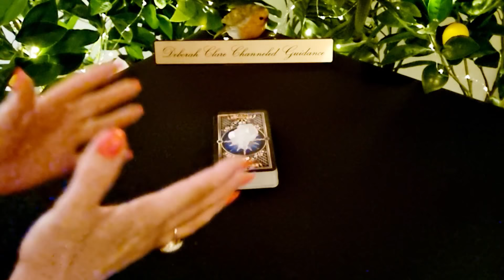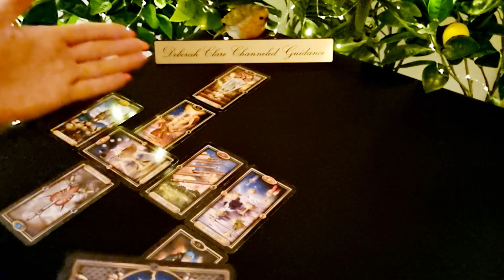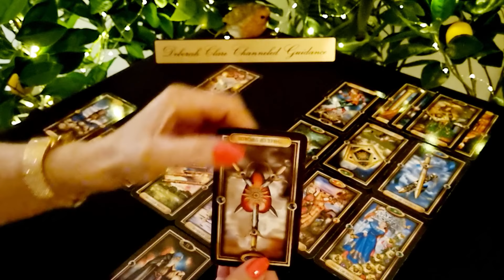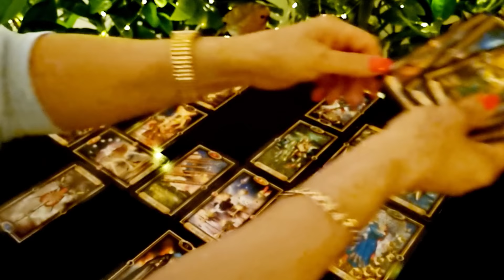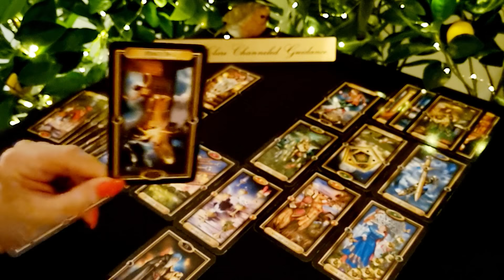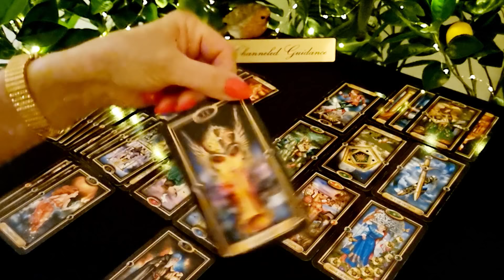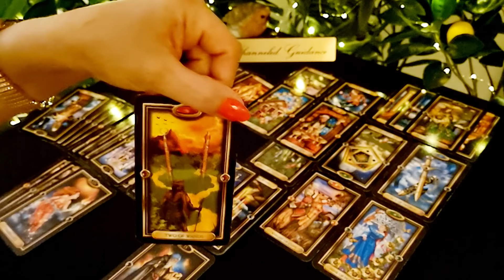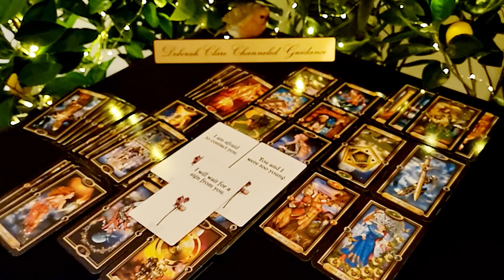*CANCER* June '22 - WAIT!.. I've CHANGED my MIND! (Too little, too LATE or??...)😁❤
* If you're interested in a private reading, my website bookings page will reopen Monday 6th June. Thank you for your patience! Deborah x